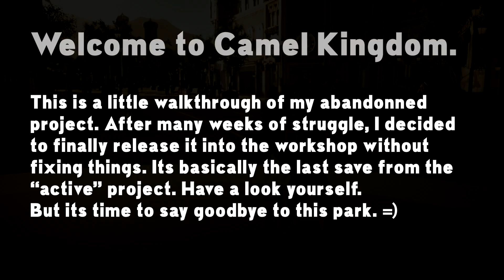The Camel Kingdom - Walkthrough - Planet Coaster (Released)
The Camel Kingdom - Walkthrough - Planet Coaster

Welcome to Camel Kingdom, a highly themed Fantasy park with 4 areas. Pirate, Kids, Medieval and Arabian.

Explore the park with this little walkthrough or download the map via the link above.

Specs:

i7 8770k
GTX 970
16GB DDR4

Isla Napali - Planet Coaster | Hyper Realistic Park & UGC | Beach Restaurant